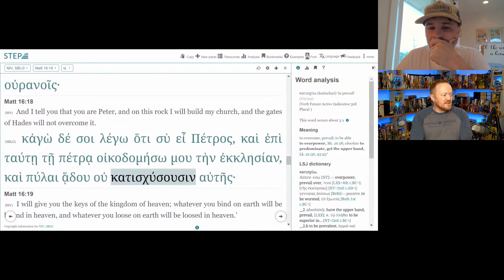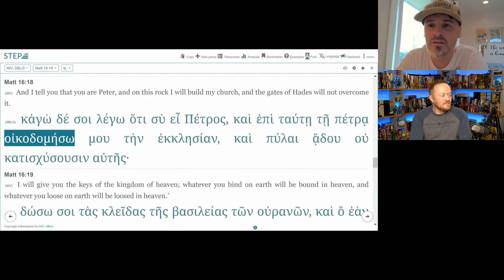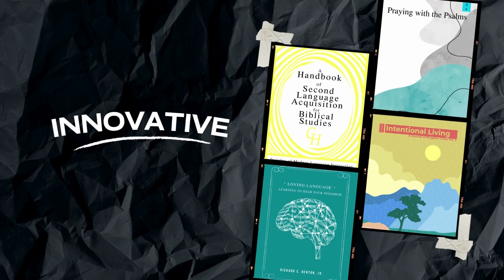On THIS ROCK I’ll Build My Church (Mt 16:18 - 10 Questions) 764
On THIS ROCK I’ll Build My Church (Mt 16:18 - 10 Questions) 764#bible

In this episode of the podcast, Dr. T. Michael W. Halcomb (@tmichaelwhalcomb) and James-Michael Smith (@discipledojo) bring curiosity and inquisitiveness to the fore as they look closely at everyone’s “favorite verses” and ask all sorts of questions…but give no answers. Want to know how to start approaching and studying Scripture? Learn from these guys as they discuss Matthew 16:18! Tune in.